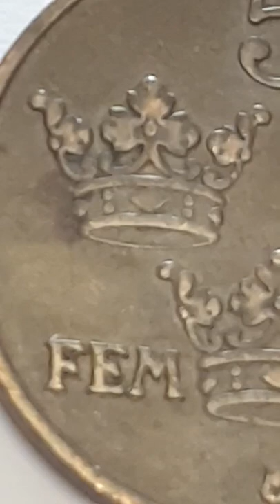Sweden 1921 5 Ore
Sweden
King Gustaf V ( 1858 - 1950 )

1921 - 5 Ore - Circulated
Bronze

Obverse - MED FOLKET FÖR FOSTERLANDET  GGV 1921
Obverse - With the People for the Motherland GGV 1921

Reverse -  3 Crowns and Value 5 Ore & Mint Mark

Obverse -
Reverse -

Edge - Plain or Smooth

Minted by - Sporrong & Co, Stockholm, Sweden
Mintage - 1,878,500 - Circulated
Proof -

Notes - Use of the three crowns as a heraldic symbol of Sweden has been attested, in the Nordisk Familjebok, to the late 13th century, the three crowns first ringing the shield of Magnus Ladulås (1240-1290) and later appearing on the coins of Magnus Eriksson (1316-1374)